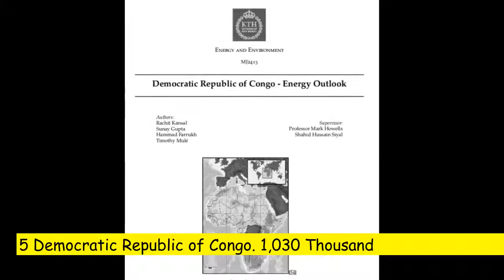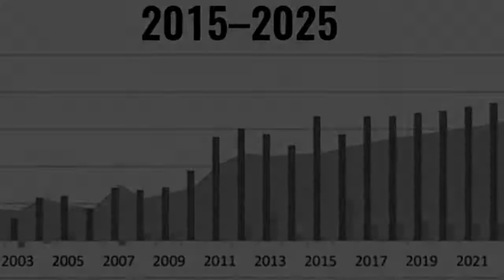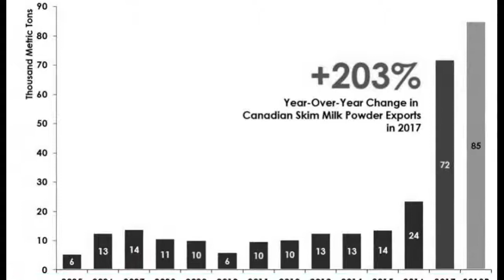The Top 10 Copper Producing Countries In The World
Top Copper Production by Country. Chile. Mine production: 5.33 million MT. Peru. Mine production: 2.39 million MT. China. Mine production: 1.86 million MT. United States. Mine production: 1.27 million MT. Australia. Mine production: 920,000 MT. Congo (Kinshasa) Mine production: 850,000 MT. Zambia. Mine production